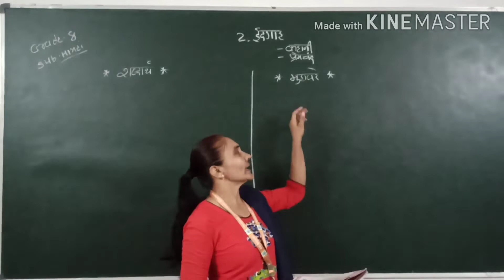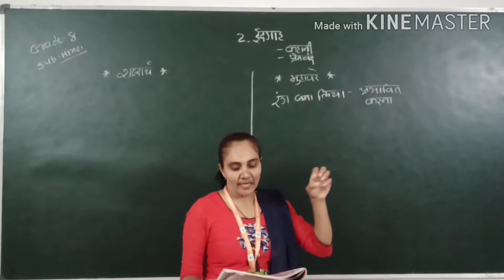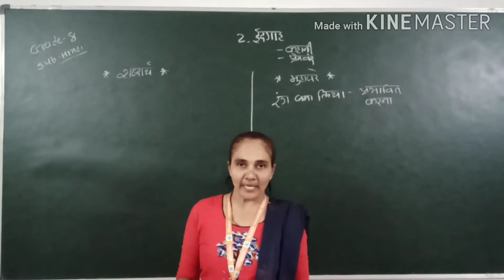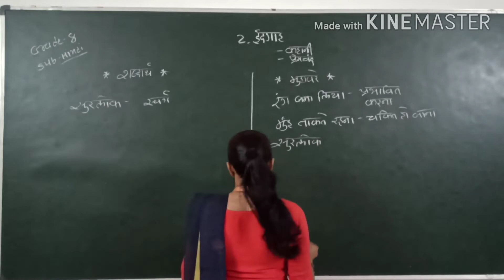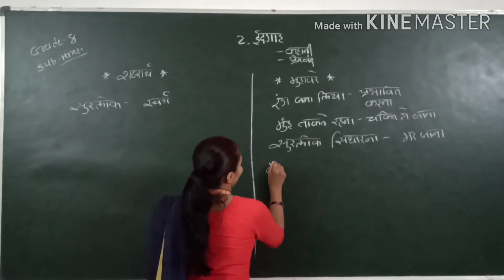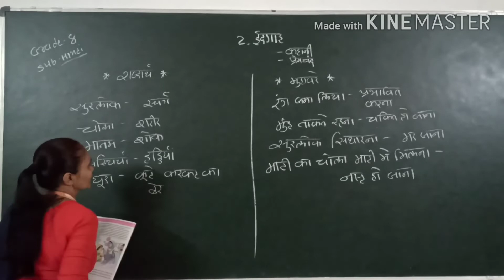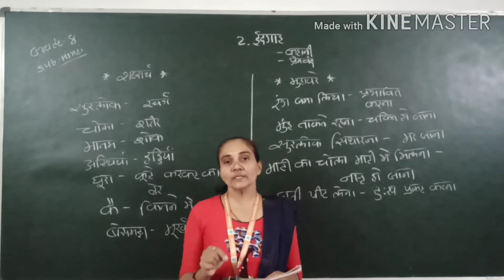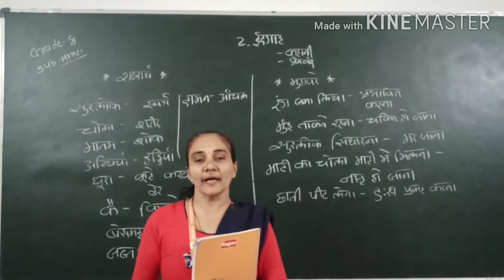GM | Grade - 8 | Hindi | Ch - 2 इर्दगाह ( part - 5 ) | 15 July 2020